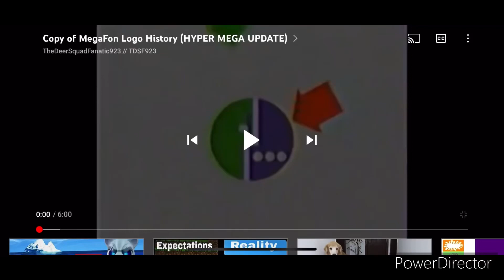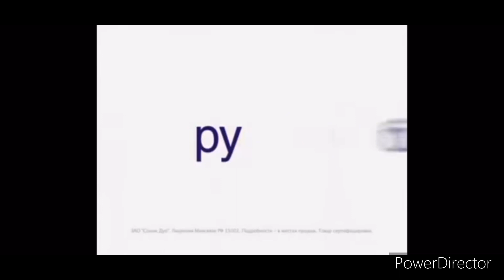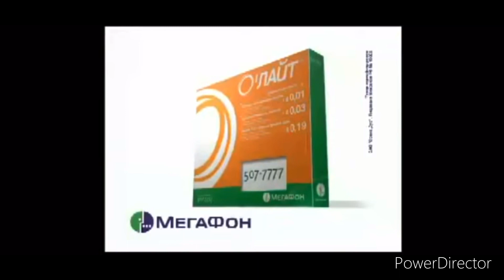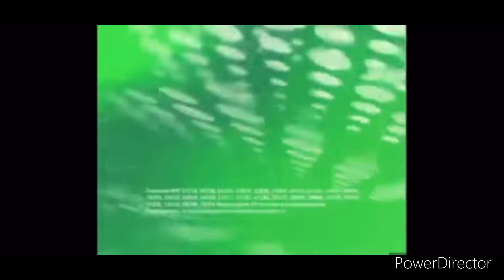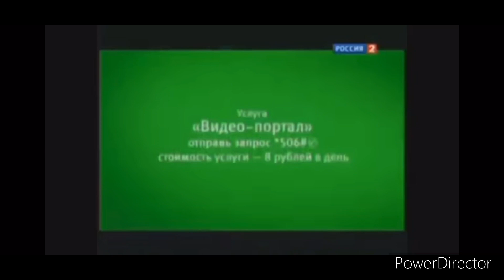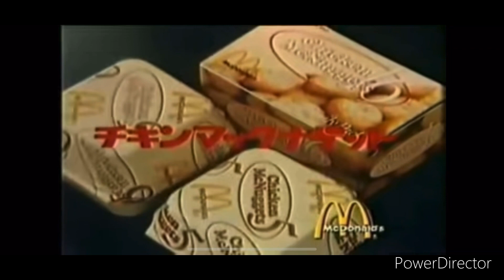(1500 subs and 1 year) all best animation logos part 2